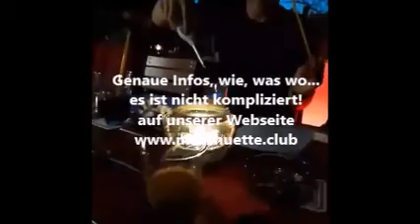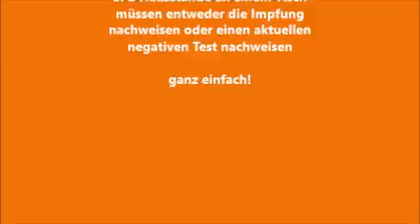Es geht wieder los am 14.5.21 (wenn es die Inzidenz zulässt!) :-)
Grundsätzlich gilt:

1. alle Regeln wie letztes Jahr
2. ein Hausstand an einem Tisch
braucht keinen Test
3. 2 Hausstände an einem Tisch  müssen entweder die Impfung nachweisen oder einen aktuellen negativen Test nachweisen

ganz einfach!
Freitag & Samstag 17:00-22:00
Sonntag 14:00-20:00